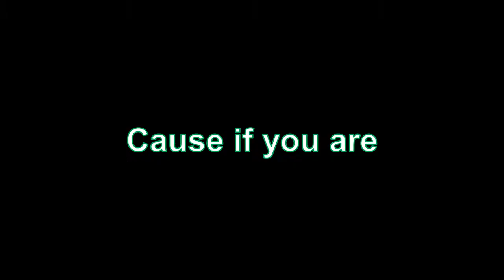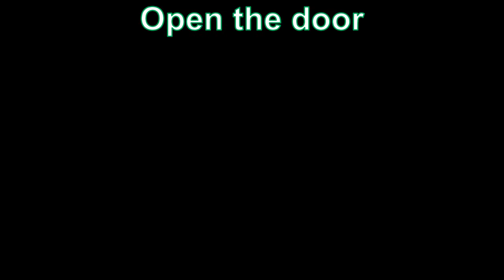How to get better at dead by daylight w/Cato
I'm back with a good vid. check out Cato